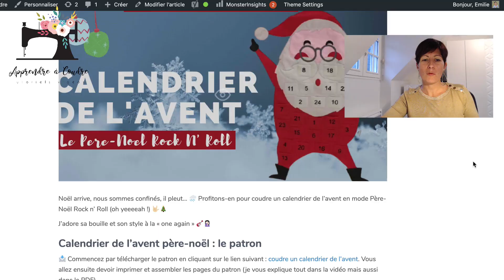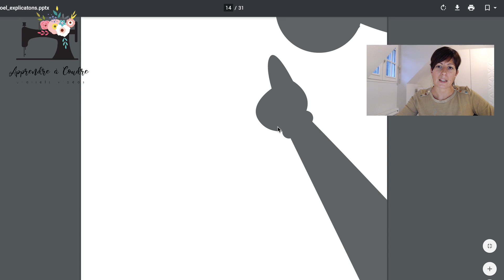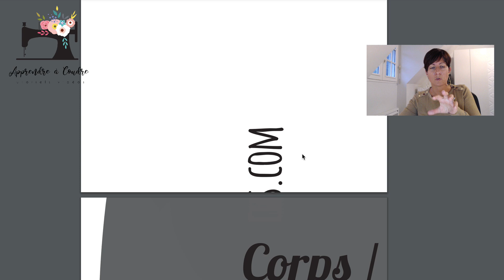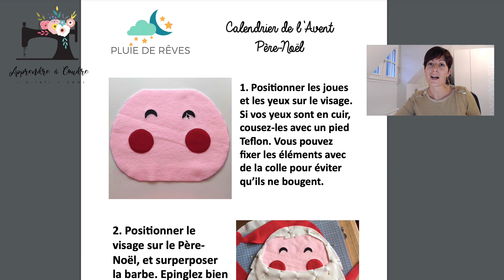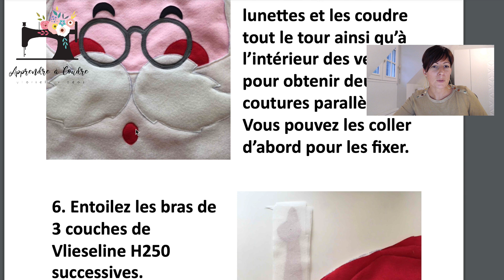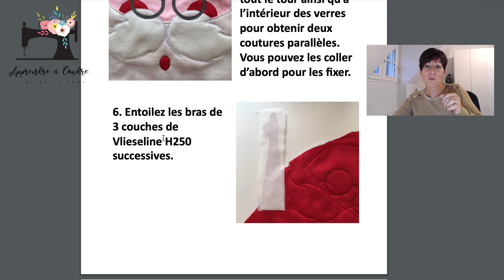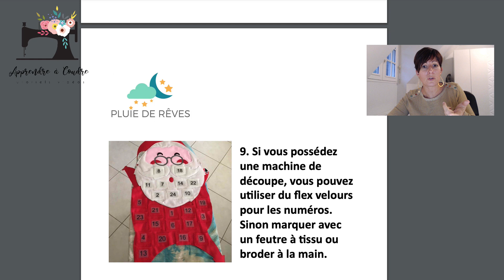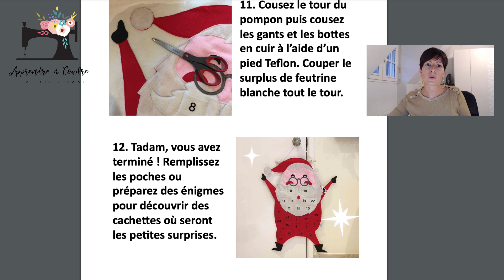Coudre un calendrier de l'avent | Patron gratuit inclus (PDF)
🎥 Noël approche... Je vous propose de coudre un calendrier de l'avent en forme de Père-Noël Rockeur ! Je vous ai préparé un patron gratuit inclus.

♥️ Partagez vos belles créations de ce joli calendrier de l'avent en me taguant dans votre publication Instagram @emilancelot.

Bienvenue sur ma chaîne YouTube pour apprendre à coudre ! Des tutos couture accessibles à tous, même aux débutants. Ne vous mettez aucune barrière, prenez le temps de suivre les instructions et vous serez très fièr(e) de vous ⚡️

Pour ne rien manquer, je vous invite à :

👩🏻‍💻 Le blog vous permet également de retrouver tous les tutos de manière bien ordonnée
🙋🏻‍♀️ nous rejoindre sur le groupe Facebook d'Apprendre à coudre -- pour partager avec d'autres autour de mes tutos, bonne humeur garantie !

Bref, les options de rester en contact sont nombreuses, choisissez celles qui vous conviennent le mieux 💁🏻‍♀️

✂️🧵 MATÉRIEL NÉCESSAIRE

Voir la liste complète sur l'article de blog dédié pour coudre un calendrier de l'avent

Si vous avez aimé ce tuto, avez des questions ou rencontrez des difficultés, surtout laissez-moi un commentaire sous la vidéo ! Cela me fait toujours plaisir d'interagir avec vous.